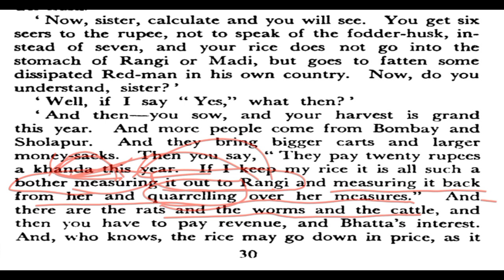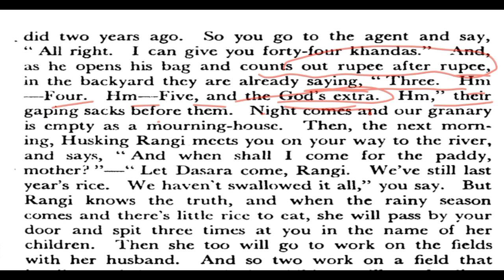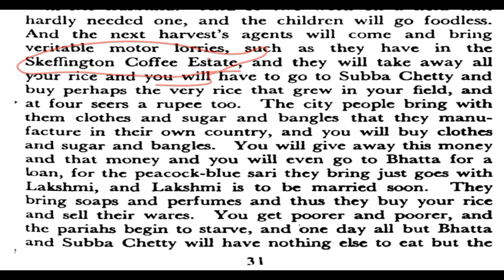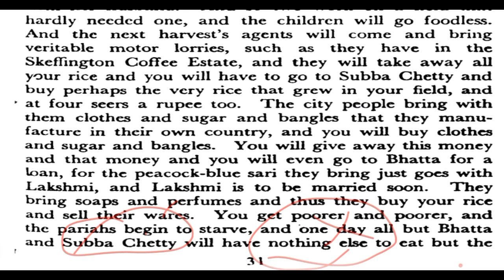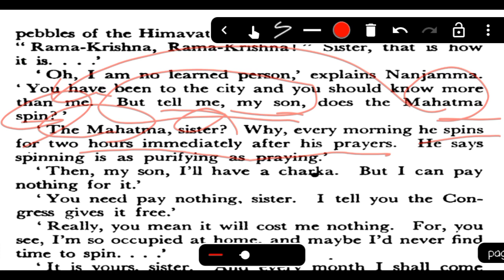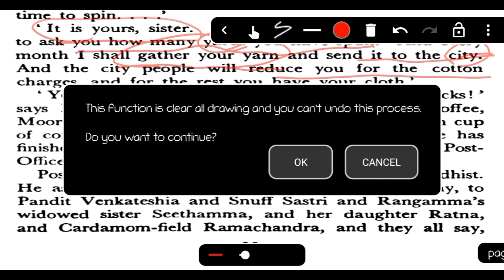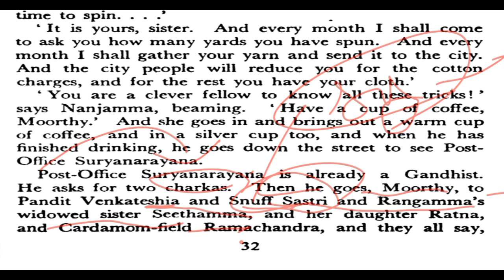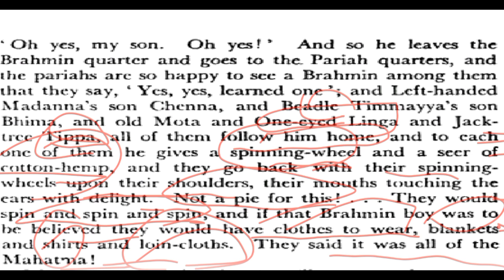KANTHAPURA ! By Raja Rao ! Part-14 ! हिंदी में समझे ! B.A 5th Sem.!By Rajni Ma'am !